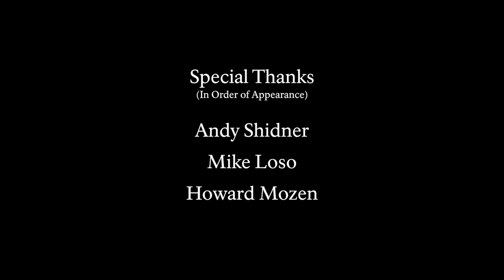Kennicott Glacier & McCarthy: Witnessing Change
*Attention: Always use caution near glaciers. Glaciers are constantly changing features and calving or collapse may happen at any time. Only those with significant training and experience should approach glaciers.

Residents of the small town of McCarthy, Alaska, have the unique opportunity of living very close to a dynamically changing glacier. In this video, residents of McCarthy who live near the Kennicott glacier share various ways they've noticed the glacier changing over the years.

Roughly one quarter of Alaska’s glacial area lies within National Park boundaries. Glaciers are enormous and dynamic features of Alaska’s parks. Many are shrinking―retreating from their terminus―yet some glaciers appear surprisingly stable and a few are actually advancing (surging).
Recently, we completed a comprehensive inventory of the glaciers in our parks by remapping 7012 distinct modern glaciers that are contained wholly or at least partly within the boundaries of nine Alaskan National Park units. This updated status of glaciers allows us to better understand changes in their extent and volume since they were last mapped in the 1950s and 1960s.